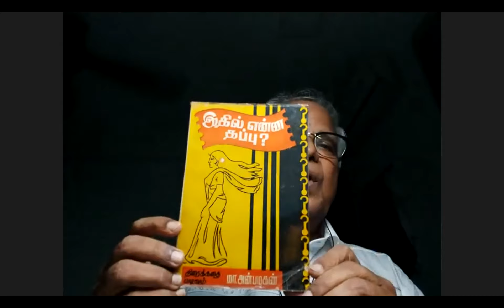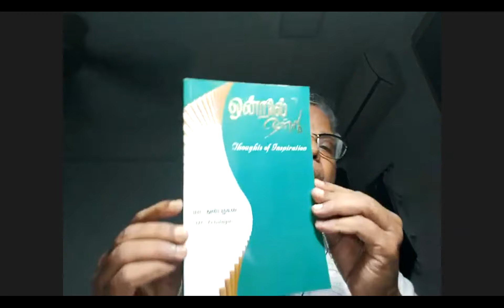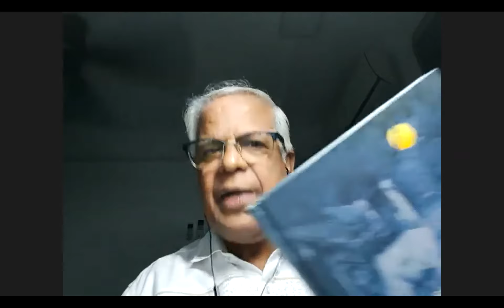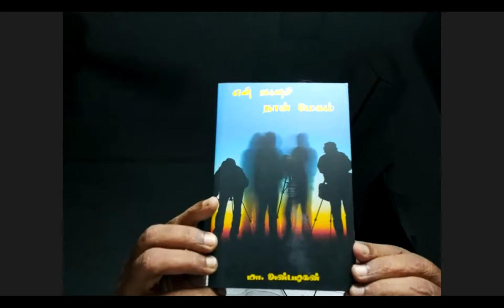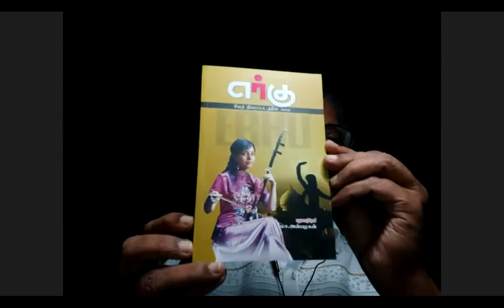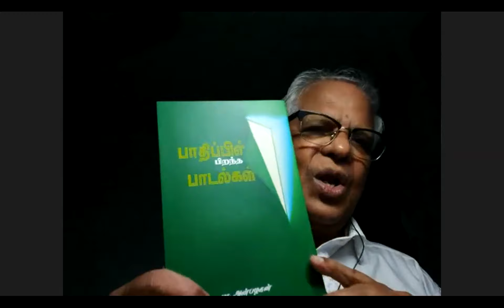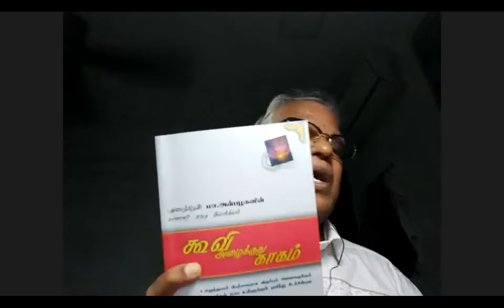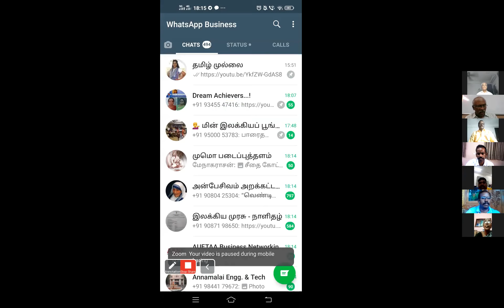கலந்துரையாடுவோம் 120/’’புதுமைத்தேனீ படைப்புகள்’’/மா.அன்பழகன்/சிந்தனைக் களம்/02.08.2020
கலந்துரையாடுவோம் 120
சிந்தனைக் களம்
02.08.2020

சிறப்புரை
’’புதுமைத்தேனீ படைப்புகள்’’
கவிஞர் மா.அன்பழகன்